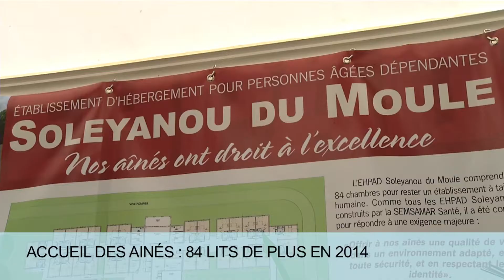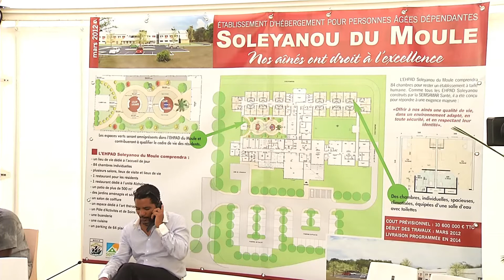EHPAD Gardel.mov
Un nouvel Etablissement d'Hébergement pour Personnes Agées Dépendantes sera construit dans la ville du Moule. La première pierre de ce nouvel EHPAD qui devrait ouvrir ses portes en 2014 a été posée jeudi.